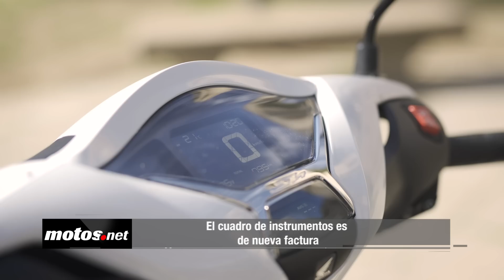Honda SH 350 | Presentación / Test / Review en español | motos.net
El Honda SH 350 es uno de los scooters más reconocidos por sus cualidades dinámicas casi de motocicleta. Este scooter aumenta prestaciones y ahora es Euro5.  Aquí tienes la primera toma de contacto de este modelo.
Si quieres leer el reportaje completo y ver más imágenes, ficha técnica y mucho más, pincha

00:00 Inicio
01:00 Evolución e historia
01:50 Motor
03:10 Parte ciclo
04:00 Equipamiento
05:00 Diseño
06:00 Funcionamiento dinámico carretera
06:40 Funcionamiento por ciudad
07:20 Funcionamiento dinámico por carretera sport
08:40 Valoración general y conclusión

Presentado por Sergi Mejías  / IG @sergimejias
Producción audiovisual: Aitor Lamadrid / IG @aitorlamadrid